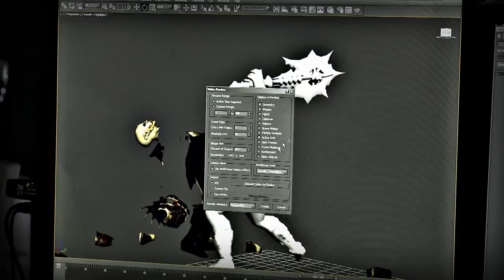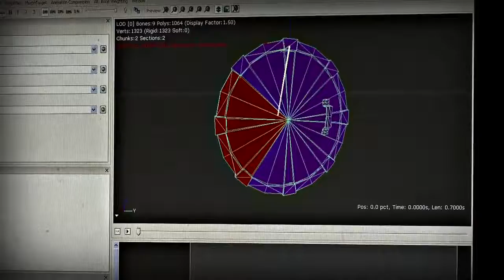HUNTED: THE DEMON'S FORGE - Entwickler-Video mit ingame Scenen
Plattformen: PC, Xbox 360, PS3
Release: Europa: 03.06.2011 / USA: 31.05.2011
Entwickler: inXile Entertainment
Publisher: Bethesda Softworks
Genre: Action